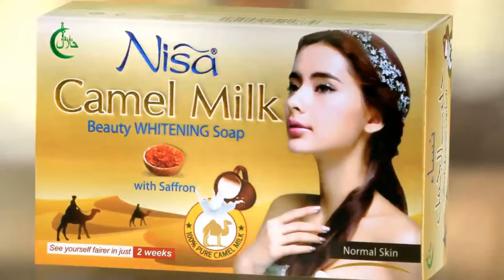Nisa Camel Milk Beauty Whitening Soap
A product of Trend International for normal, oily & dry Skin.

Nisa Camel Milk Beauty Whitening Soap. Camel Milk Soap is known as white gold of desert. Nisa Camel Milk Whitening Soap is a combination of 100% pure camel milk, saffron, almond & jojoba oil. Camel milk has for centuries been known for its healing properties. Nisa Camel Milk is gentle & suitable for sensitive skin for all ages from babies to elderly. You will find whitening & lightening of your skin in 15 days.